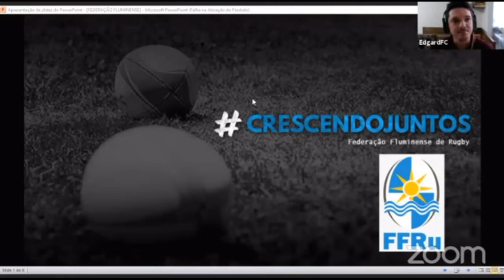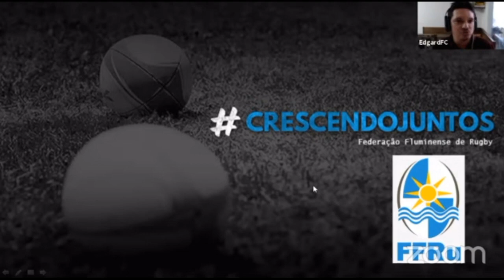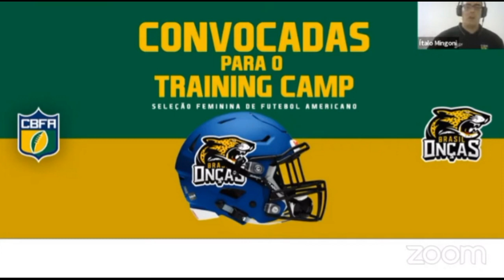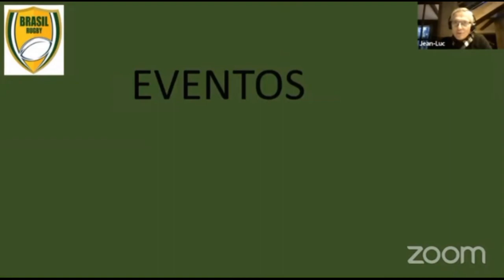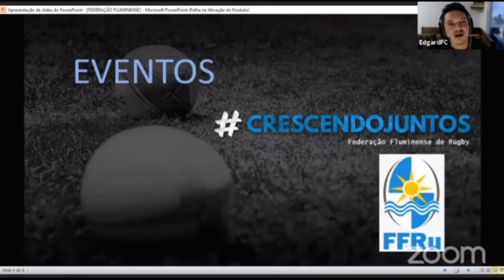Rugby Talks - Federações e Gestão: caminhos e perspectivas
Nesse episódio do Rugby Talks, é a vez das Federações! Jean Luc Jadoul (CBRu), Italo Mingoni (CBFA) e Edgard Freitas (FFRu) discutem suas realidades, problemas e oportunidades para abordar os desafios em esportes de nicho no país

Participantes:
Edgard Freitas | presidente - Federação Fluminense de Rugby
Ítalo Mingoni | presidente - Confederação Brasileira de Futebol Americano
Jean Luc Jadoul | presidente - Confederação Brasileira de Rugby Union

Moderador:
Victor Ramalho | Portal do Rugby